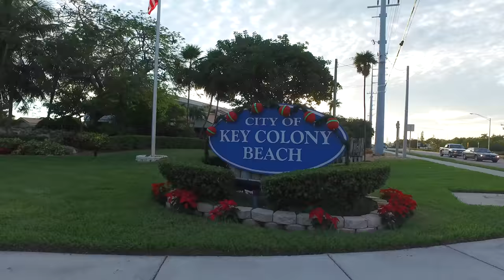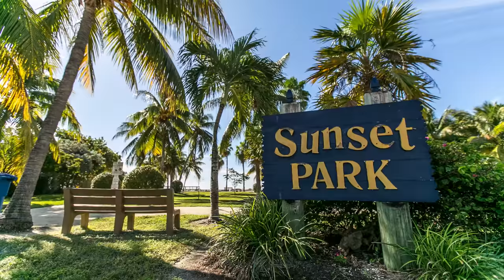Key Colony Beach FL Lifestyle Video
A video impression of what it's like to experience Key Colony Beach  in the Florida Keys' Middle Keys area as a resident.